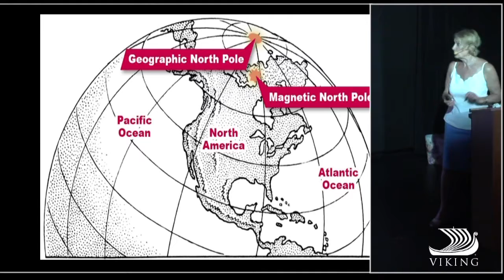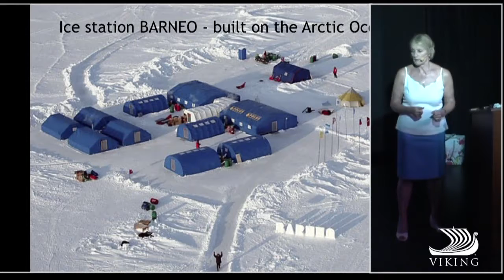The Magnetic North Pole: Jan's trip to Ice Station Barneo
Jan's back for her second trip to the North pole.